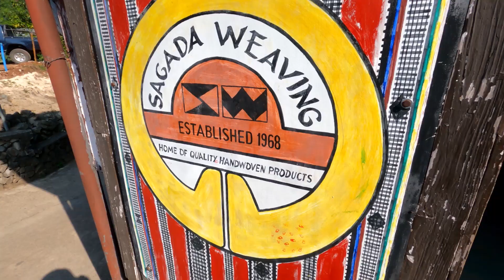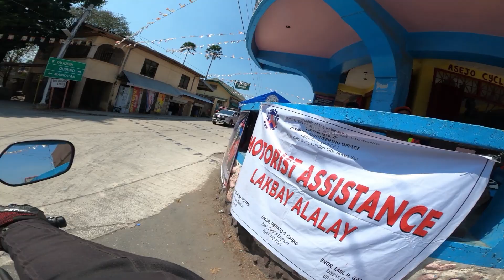Wow Biglang Liko sa Mt. Province to Ilocos Sur Highways | Sagada to Cervantes Solo Roadtrip!!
Vlog 175 : Sinubukan ko yung Mt. Province to Ilocos Sur Connecting Highways!

Sa Vlog na ito samahan nyo akong tahakin ang daanan na tinatawag ding The Gateway to the Cordilleras, ang Mt. Province to Ilocos Sur Highway.

Sa vlog na ito matutunghayan natin ang:
1. Sagada to Cervantes Roadtrip
2. Mga bayan ng Bauko, Tadian, at Cervantes
3. Mountain Province to Ilocos Sur Highway System
4. The Road to Bessang Pass
5. Ang pinaka matagal na tulay na nagawa sa pilipinas - ang ALULING BRIDGE sa Cervantes, Ilocos Sur
6. HONDA CB500x solo ride pa Sagada.
7. Awesome Vlog Content!

Ang Epic series na ito ay mahahati sa pitong parts:
pt.7 : Crossing the Bessang Pass